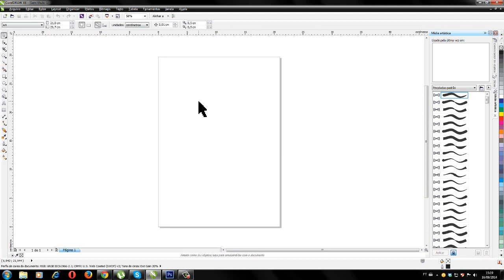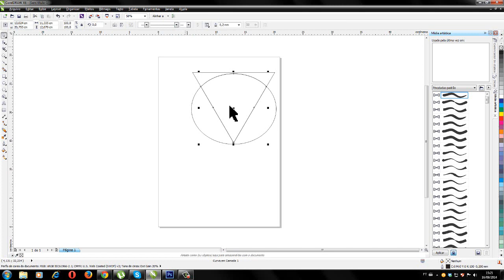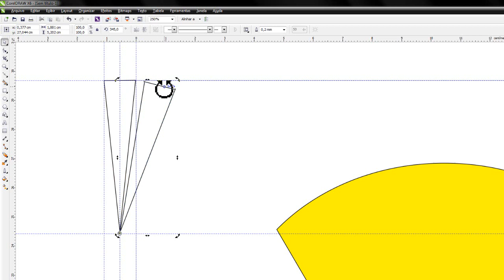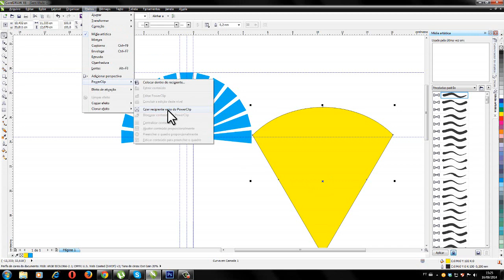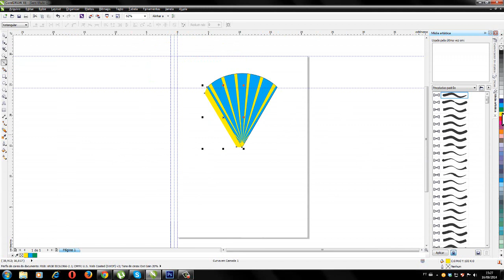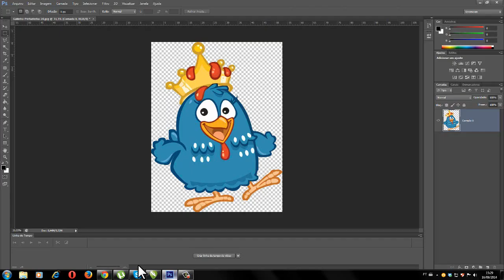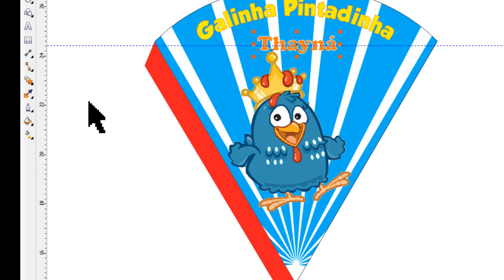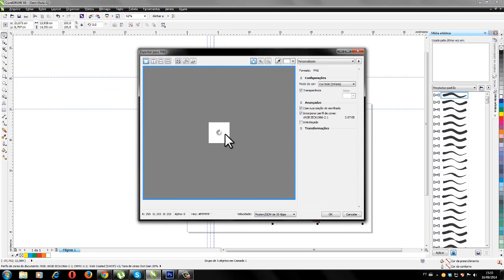Como fazer cone de festas Guloseimas CorelDraw